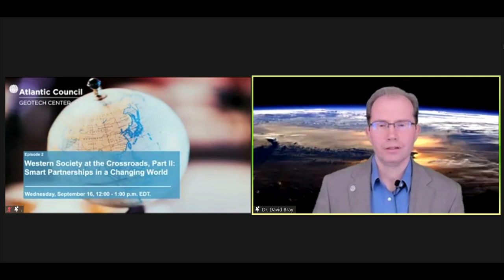Ep. 2 | Western Society at the Crossroads, Part II: Smart Partnerships in a Changing World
An expert discussion about global cooperation, data, and emerging technologies in a turbulent time for the international order.